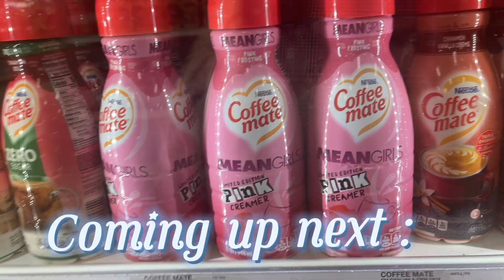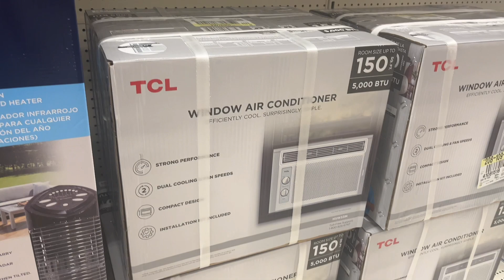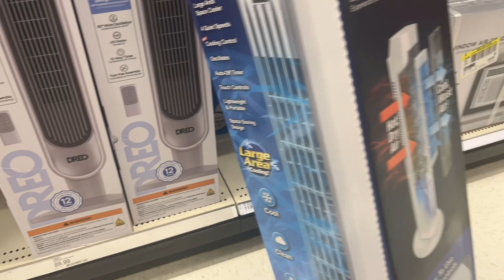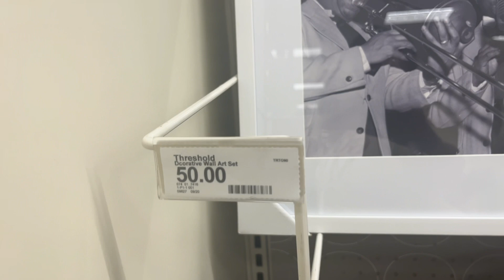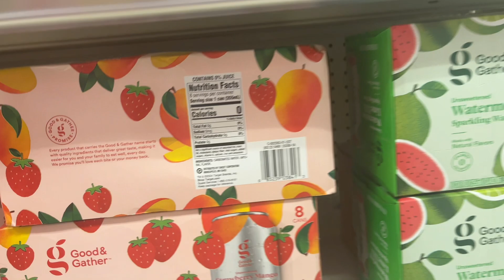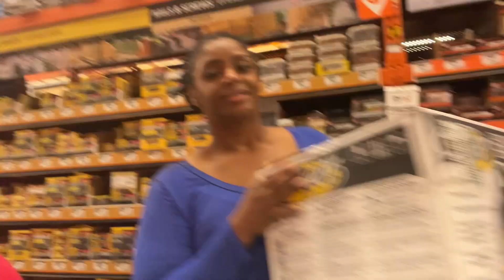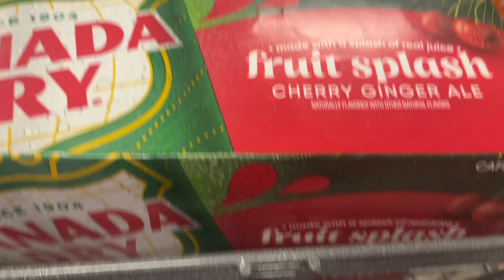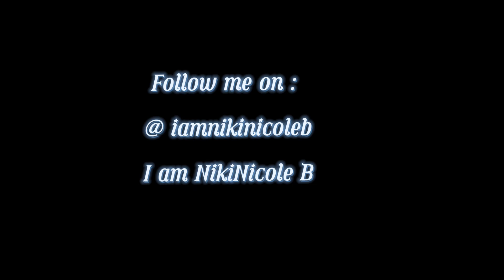Weekly vlog: Shopping, Wallet Loss, Air Conditioner Cleaning (2024)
Hey family hey welcome back to another weekly lifestyle Vlog , hope you guys enjoy the activities of this video.
In this video we will be just be doing our everyday lifestyle vlog enjoy the video

Follow me on :

Instagram. @ iamnikinicoleb

TikTok : I am NikiNicole B